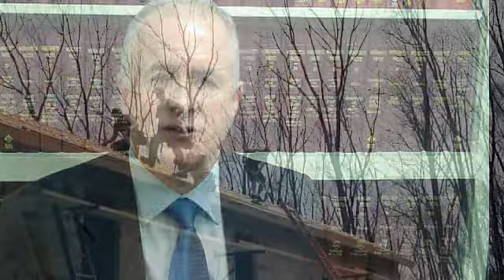Fall from Scaffolding Case Study – Law Offices of Mark E. Salomone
One of the most serious hazards for construction workers is a fall from height. Construction accident attorney John McQuade explains how we recovered six figures for a construction worker who fell from faulty scaffolding. Both the general contractor and the scaffolding installer had been negligent.

If you were hurt in a construction accident, we can explain your legal options in a free consultation.